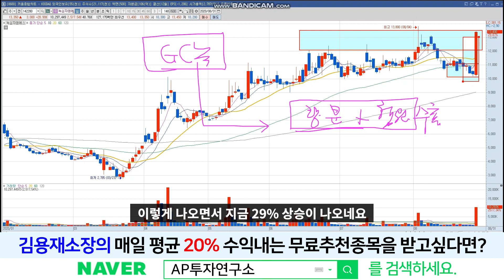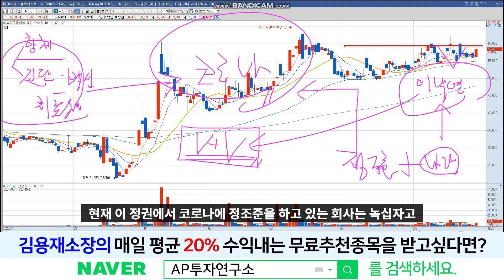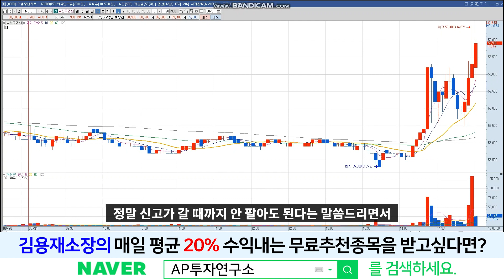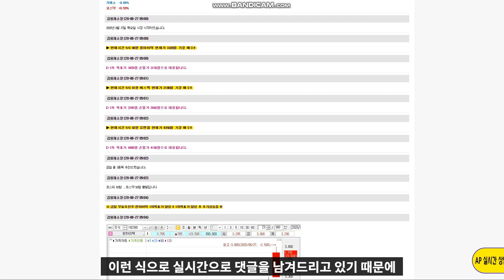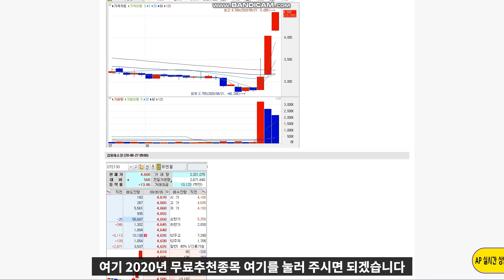녹십자랩셀 (144510) - 신고가 얼마 남지 않았다!! 녹십자엠에스가 먼저 상한가 너는 언제갈래?